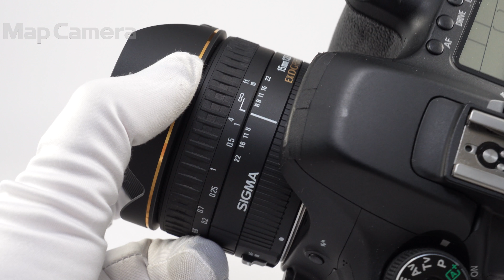SIGMA (シグマ) 15mm F2.8EX DG DIAGONAL FISHEYE(キヤノンEF用) 美品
SIGMA (シグマ) 15mm F2.8EX DG DIAGONAL FISHEYE(キヤノンEF用)

【付属品】
かぶせ式レンズフロントキャップ・レンズリアキャップ

【ココがポイント！】35ｍｍフルサイズデジタル一眼レフに対応した魚眼レンズです。デフォルメされたユニークな映像表現が可能。インパクトのある作品づくりならこの1本です。

【外観】少々の使用感はありますが、全体的に丁寧に使用されております。